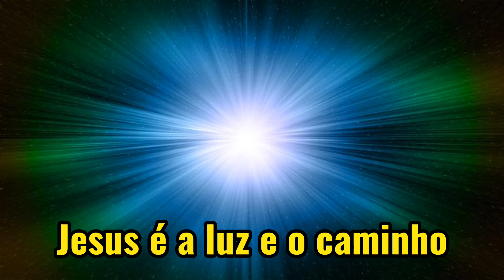Jesus é a luz e o caminho